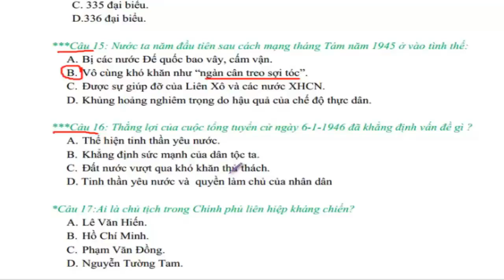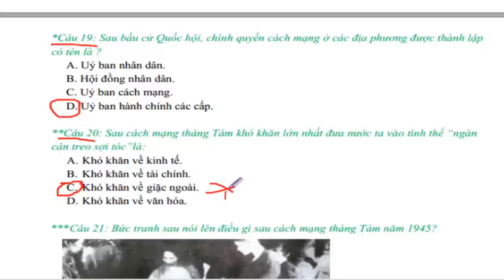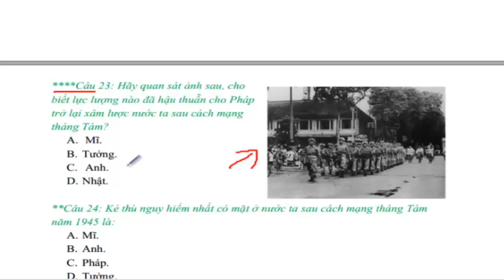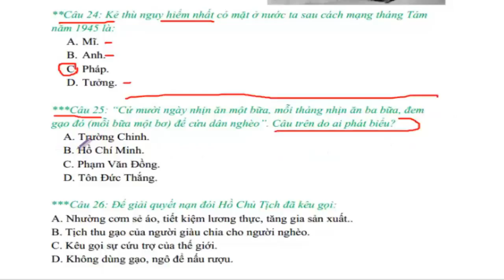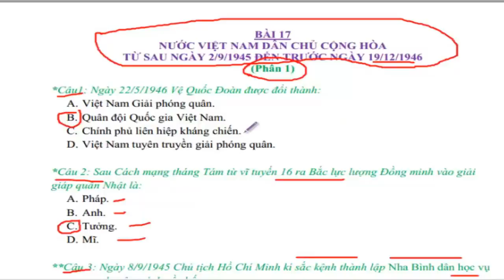2k vlogs| Ôn đại học, lịch sử 12 - bài 17 Việt Nam từ sau 02/09/1945 đến trước ngày 19/12/1946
Mời các bạn xem toàn bộ Lịch sử 11 và 12 tại